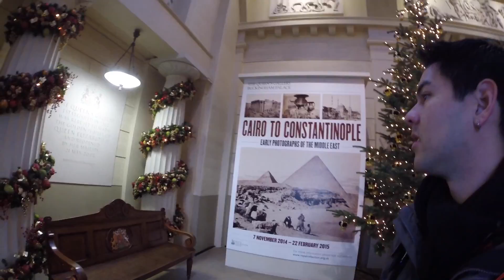Europa parte 6. 2/2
Passeio por Londres. Eurotrip Parte 2